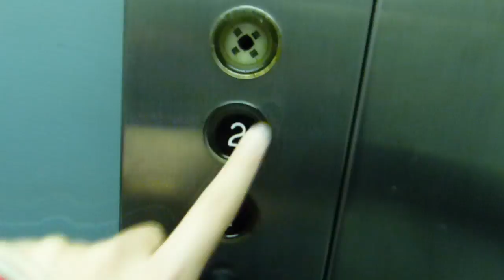VINTAGE Otis Hydraulic Elevator at 2495 Commercial Dr. in Vancouver BC